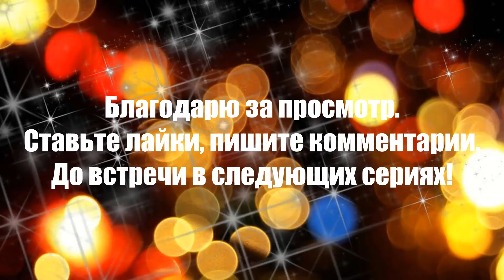Grass Azelit чистящее средство для кухни. Grass Azelit cleaner for the kitchen.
Самоизоляция - отличная возможность  прибрать квартиру, и протестировать новые средства. По пути рассуждаю обо всем и ни о чем.